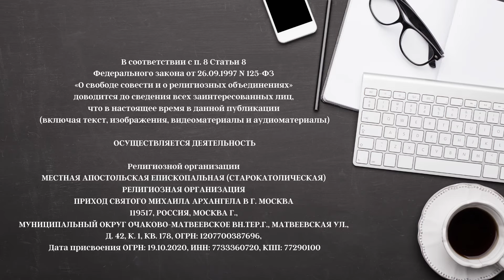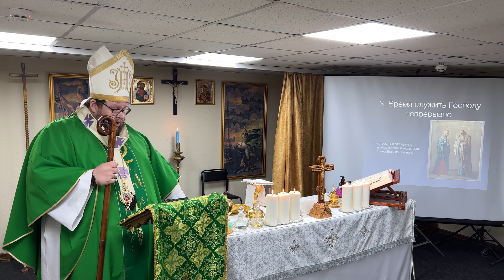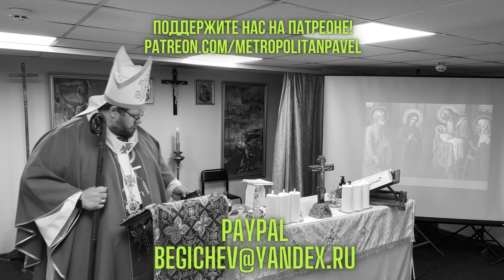014. Время служить Господу! Ев. От Луки. Христианские проповеди онлайн.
Старокатолический митрополит +Павел Бегичев проповедует на Святое Евангелие от Луки 2:36-38

Помочь, поддержать служение, поблагодарить, пожертвовать можно тут:
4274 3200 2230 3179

ОСУЩЕСТВЛЯЕТСЯ ДЕЯТЕЛЬНОСТЬ

119517, РОССИЯ, МОСКВА Г., МУНИЦИПАЛЬНЫЙ ОКРУГ ОЧАКОВО-МАТВЕЕВСКОЕ ВН.ТЕР.Г., МАТВЕЕВСКАЯ УЛ., Д. 42, К. 1, КВ. 178, ОГРН: 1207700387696